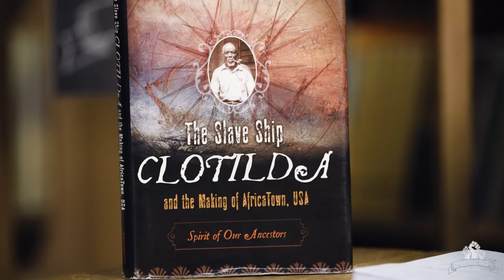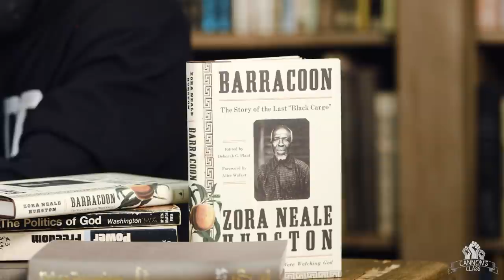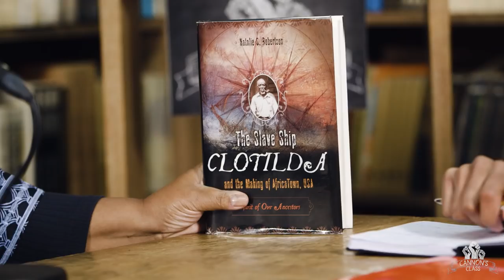[Full Session] Class with Dr. Natalie S Robertson